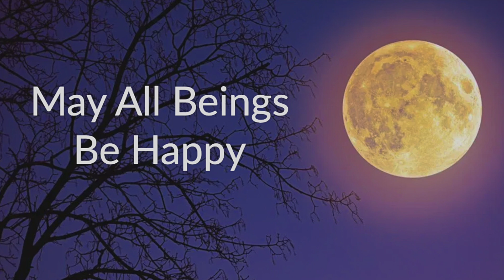Metta Karuna Soundtrack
Used on Monday Night's "Come as You Are" Meditation Classes at Long Beach Meditation as well as quarterly Uposatha Celebrations.

May all beings, everywhere, be happy.